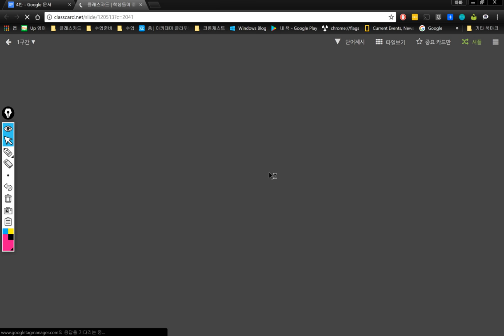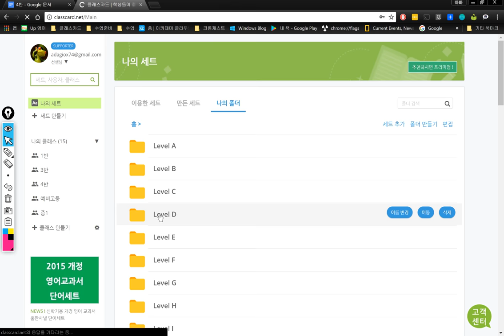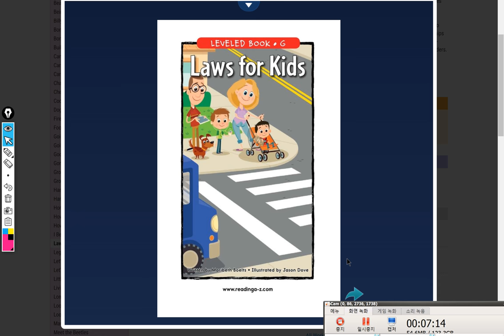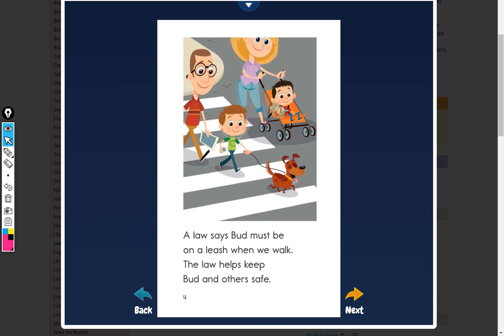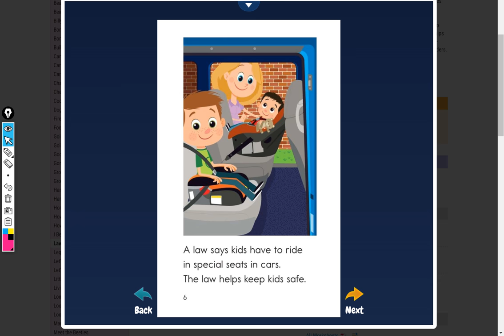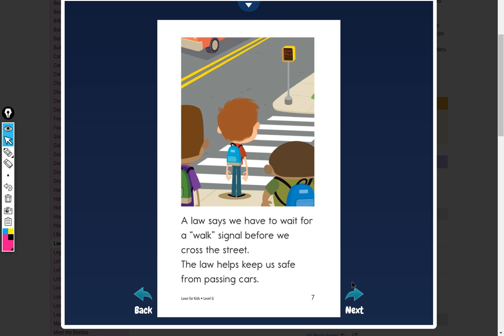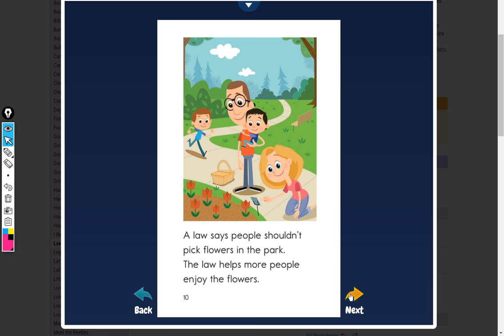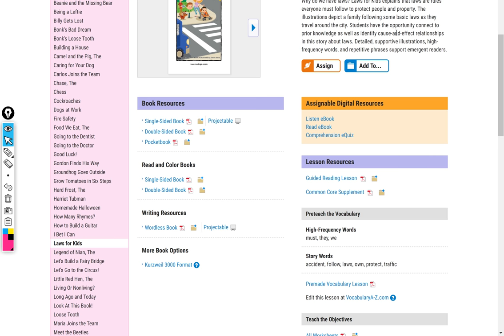4반 2018 03 09